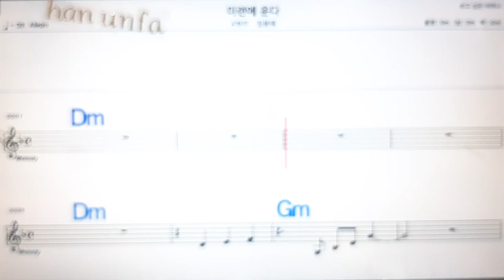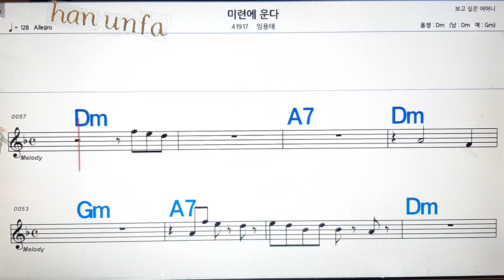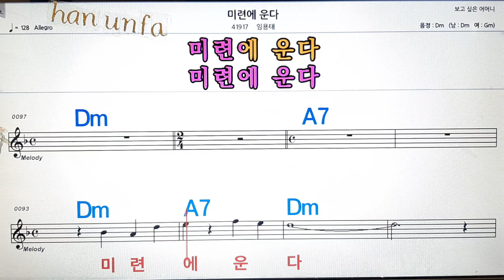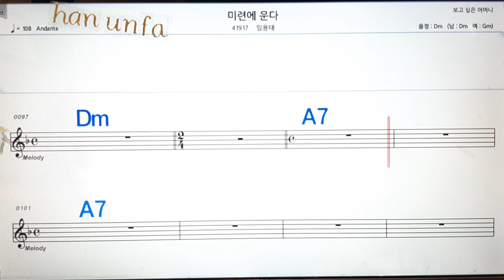미련에 운다/임용태💋노래방, 통기타 , 코드 큰악보, 가라오케, 반주💖Karaoke, Sheet Music, Chord, MR